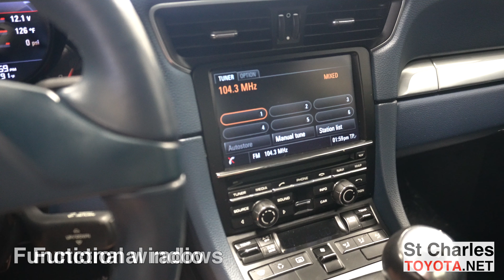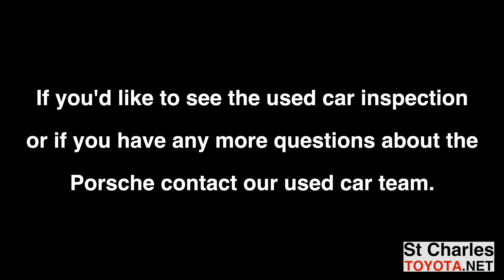2013 Porsche 911 Carrera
St Charles Toyota
2651 E Main St, St Charles, IL 60174